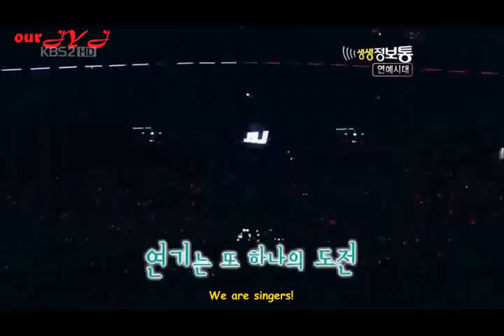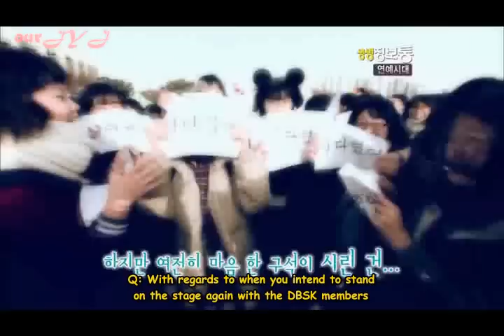[EngSub] JYJ @ KBS Guerilla Date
30 December 2010
KBS Guerilla Date